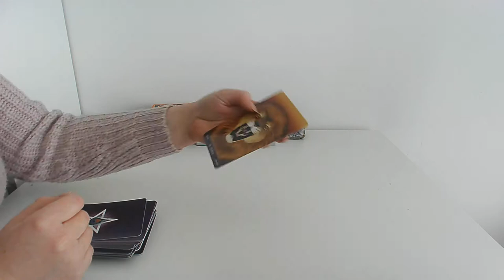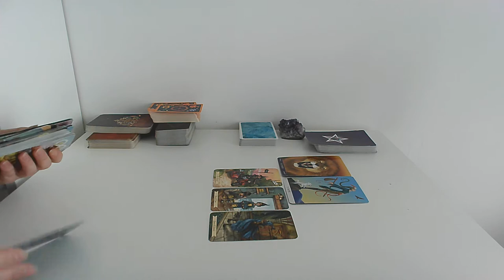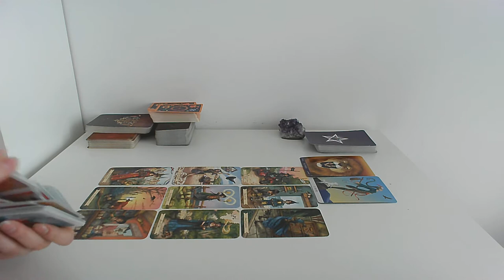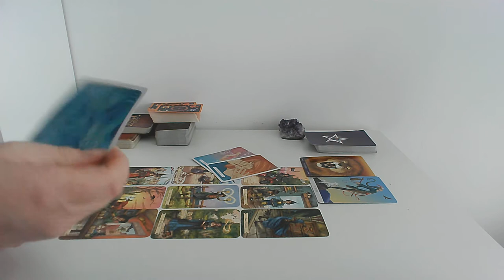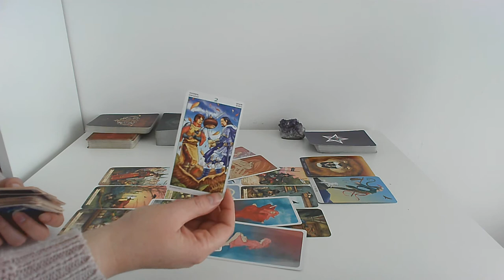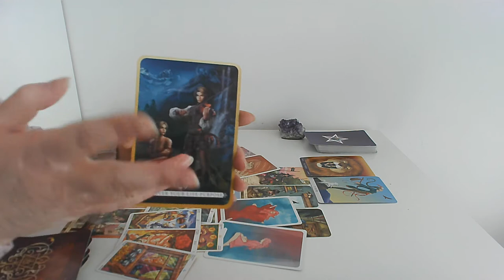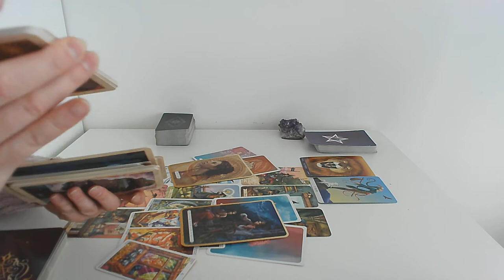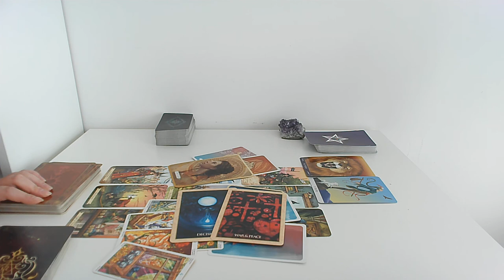BYK ♉ Decyzja należy do Ciebie 🤨 Jakie ma wobec Ciebie INTENCJE? Tarot BEZTERMINOWO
Jakie on/ona ma wobec Ciebie intencje? Byk - Tarot BEZTERMINOWO

Nazywam się Magdalena Tomalak. Pomagam ludziom odzyskać i pokochać siebie. Karty tarota są jednym z wielu narzędzi, których używam na co dzień, w pracy z klientami. W swojej praktyce łączę pracę z wewnętrznym dzieckiem, uzdrawianie matczynej rany, totalną biologię i pracę ustawieniową.